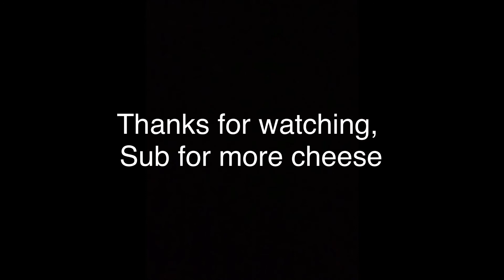The perfect cheese in brawl ball :)🧀🧀🧀🧀🧀🧀🧀🧀🧀🧀🧀🧀🧀🧀🧀🧀🧀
Brawl ball custom map game play
Song: wind fall